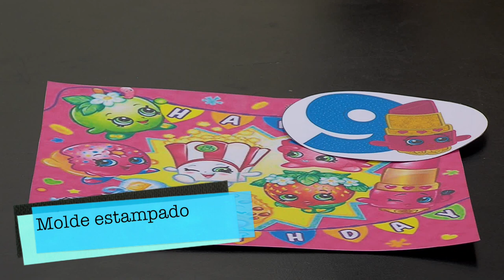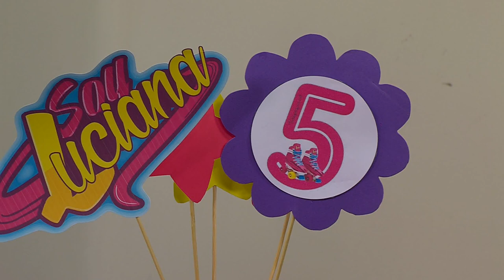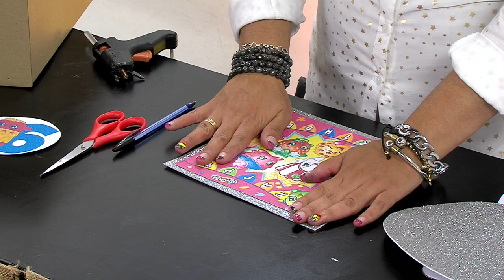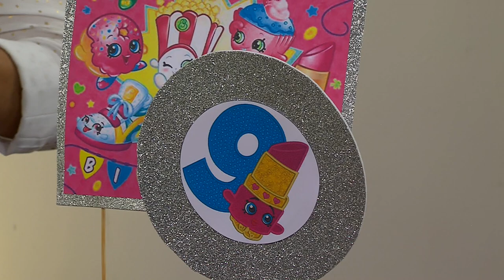Como Hacer Toppers para Centro de Mesa- HomeArtTv por Juan Gonzalo Angel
Cuando se habla de tendencias para la planeación de una boda, inmediatamente pensamos en los vestidos de novia, joyería, peinados, música, vestidos de fiesta e incluso, qué se lleva en pasteles de boda. ¿Y qué hay de la decoración de la ceremonia y la recepción? Un elemento al que no siempre se le presta demasiada atención, pero que estará casi todo el tiempo frente a los ojos de sus invitados son los centros de mesa para boda. ¿Quieren conocer qué tendencias siguen según el estilo que persigan?

Su personalidad, de un vistazo
Si la forma en que vistas será capaz de revelar parte de tu personalidad, no habría razón para que sucediera lo contrario con la decoración de tu boda. El entorno y la locación que elijan serán todo un flujo de información de cómo son ustedes dos. Pero también en las paredes, el techo, el piso, los asientos y las mesas pueden expresar sus sentimientos, no solo el concepto de fiesta que buscan.